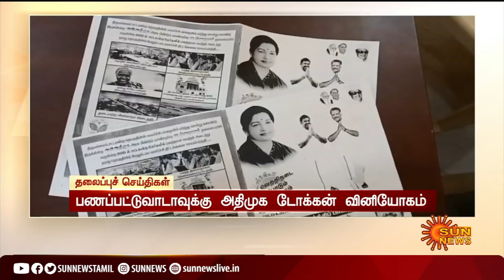மதியம் 2 மணி தலைப்புச் செய்திகள்! | HeadLines | 2PM | 25-03-2021 | Sun News